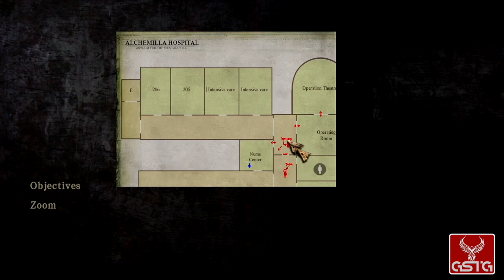Silent Hill: Homecoming [GAMEPLAY] - PC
Silent Hill: Homecoming gameplay from PC.
Pure Silent Hill: Homecoming gameplay without comment.

Silent Hill: Homecoming is the sixth entry of the Silent Hill series. This time around the player takes control of a new protagonist by the name of Alex Shepherd who returns to his hometown of Shepherd's Glen and learns of the disappearance of his younger brother, his search leads him onto the fog-laden streets of Silent Hill where he must search the desolate town in order to rescue his brother and learn of his family's dark secrets in the process.